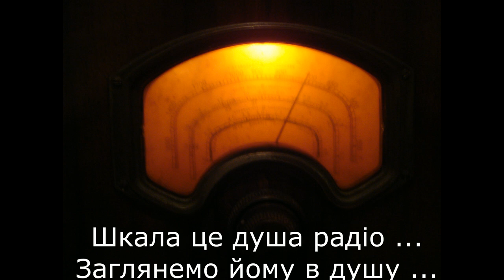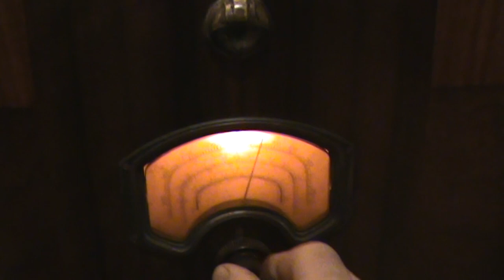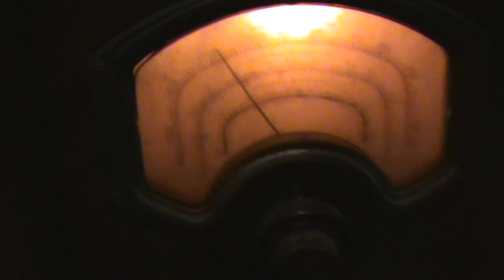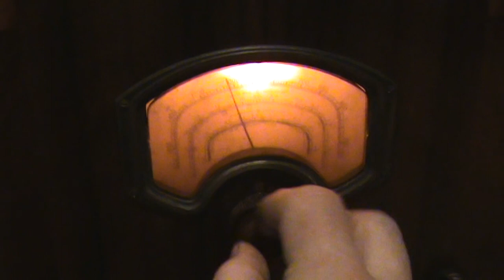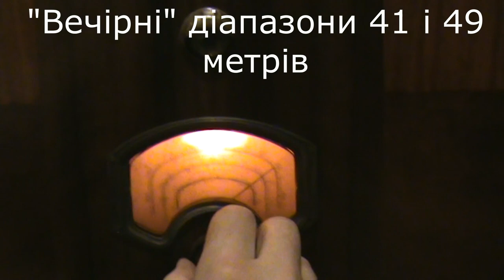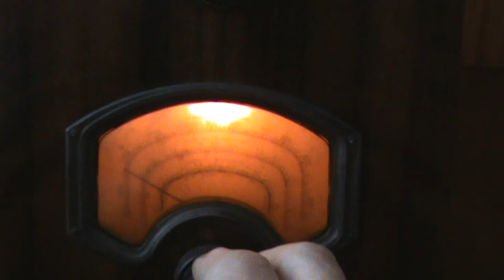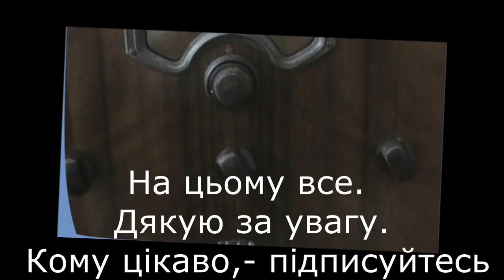RCA C8-20.A journey through the modern ether.12.2021// RCA C8-20.Подорож по сучасному ефіру.12.2021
RCA C8-20. Подорож по сучасному ефіру. Що ще залишилось і що ще можна зловити  в радіоефірі станом грудень 2021 року.
RCA C8-20. A journey through the modern ether. What's left and what can still be caught on the radio as of December 2021.
RCA C8-20. Eine Reise durch den modernen Äther. Was noch übrig ist und was ab Dezember 2021 noch im Radio zu hören ist.
RCA C8-20. Podróż przez współczesny eter. Co zostało i co jeszcze można złapać w radiu według stanu na grudzień 2021 r.
 RCA C8-20. Путешествие по современному эфиру. Что еще осталось и что еще можно поймать в радиоэфире по состоянию на декабрь 2021 года.